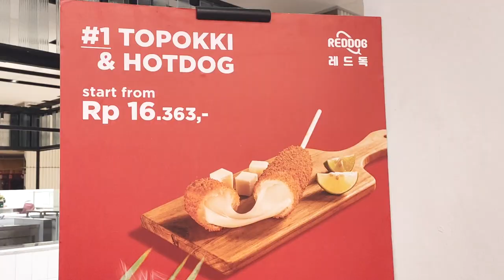KULINER KOREA DI JAKARTA | TOPPOKI | CORN DOG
Kuliner Korea di Jakarta | Toppoki | Corn Dog | Makanan Korea | Kuliner Korea di Jakarta | Reddog Mall Taman Anggrek

Hello Everyone !! 👋

Happy watching!! 🥰

•Lokasi: Mall Taman Anggrek, Jl, Letjen S.Parman, Lantai LG
•Jam operasional restoran : Senin - Minggu 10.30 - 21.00
•Range harga mulai Rp. 20,000,-